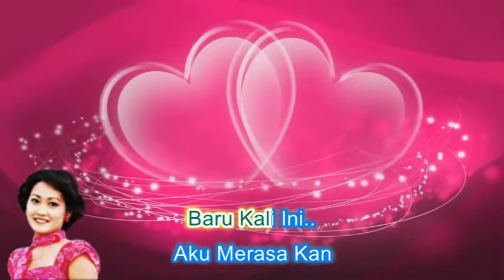Suhaily Shamsuddin ~Cinta Pertama ~Lirik